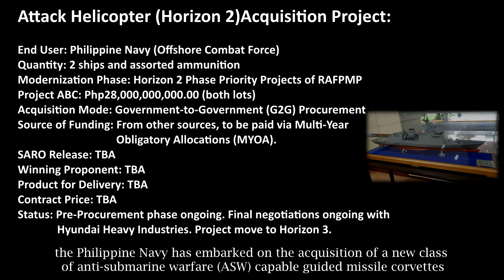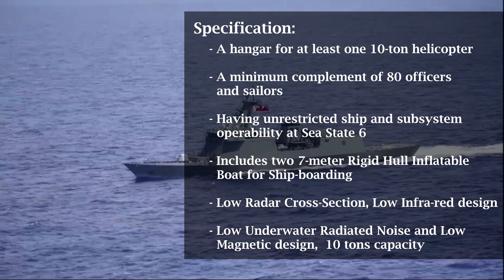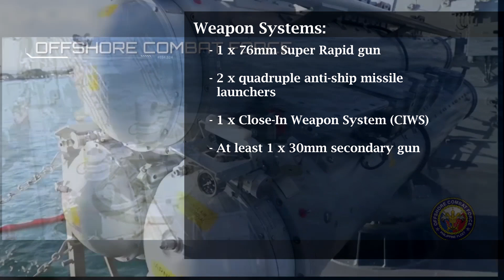Horizon 2 Corvette Acquisition Project of Philippine Navy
To improve its ability to patrol the vast maritime domain of the Philippines, including its Exclusive Economic Zone, the Philippine Navy has embarked on the acquisition of a new class of anti-submarine warfare (ASW) capable guided missile corvettes.

Project approved budget for contract is Php28,000,000,000.00 for 2 ships including the munitions, This will be acquire via  Government-to-Government(G2G) Procurement, and to be paid via Multi-Year Obligatory Allocations.